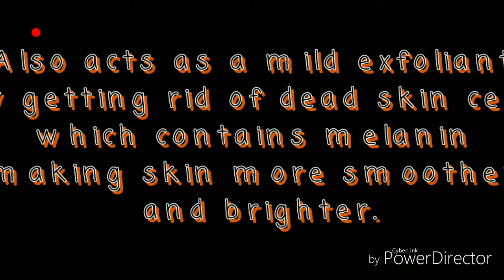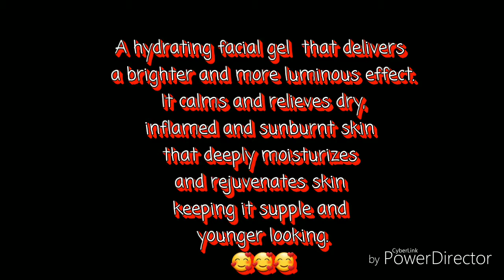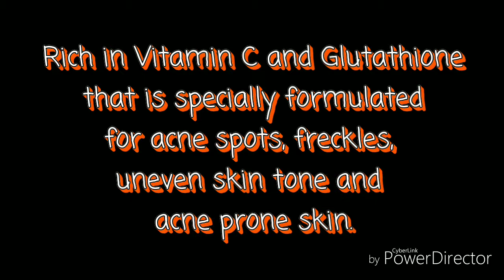GT COSMETICS BRIGHTENING C+ WITH GLUTATHIONE INTRODUCTION